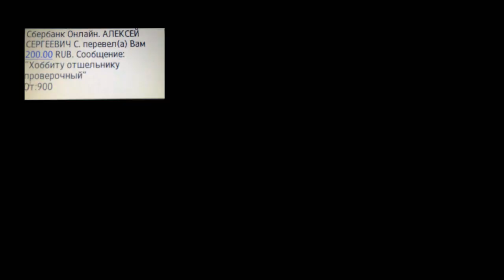Спасибо и с приветом от Хоббита Отшельника!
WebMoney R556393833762